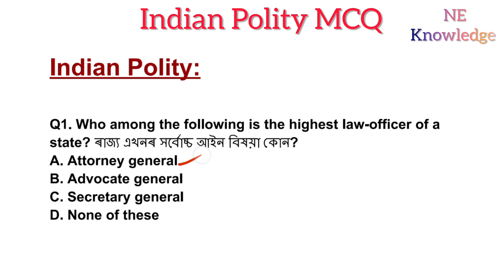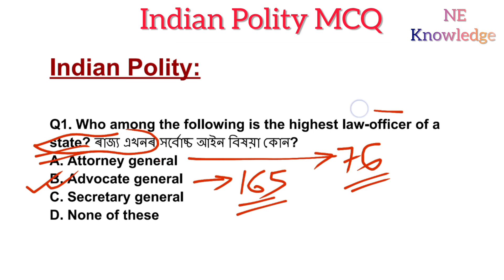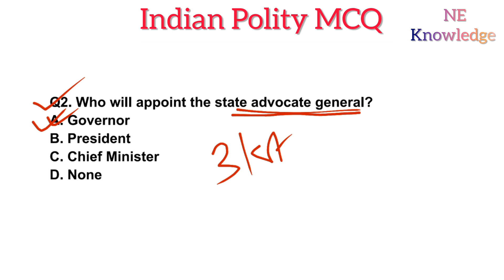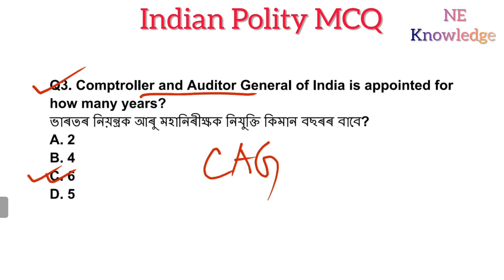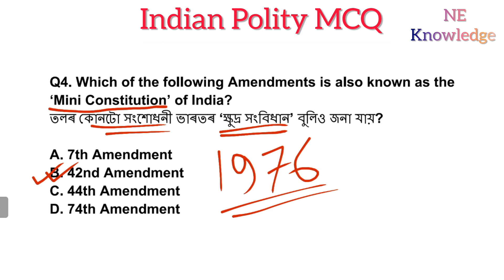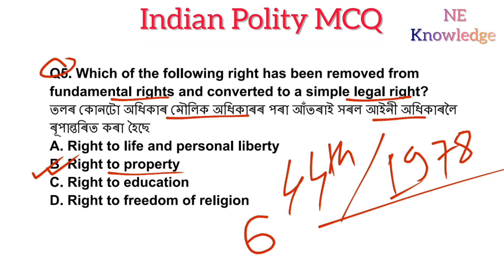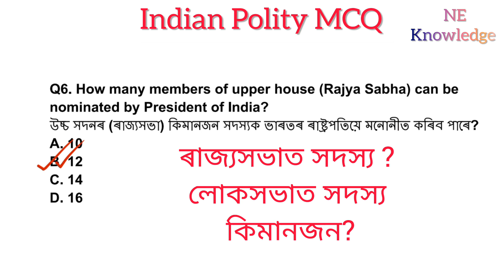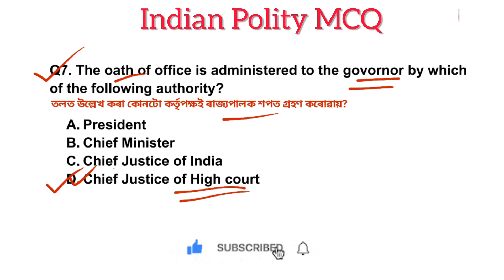Political science top 10 mcq | Indian Polity mcq | GK expected Common Question for ADRE Assam Police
Top 10 political science mcq. Indian Polity question for adre, Assam Police, APSC & all competitive examinations. Political Science expected Common Question for ADRE 2023.

Top important political science mcq. Indian Polity question for adre, Assam Police, APSC & all competitive examinations. Political Science expected Common Question for ADRE 2023.

GK expected Common Question for ADRE GRADE-III GRADE-IV.
GK expected Common Questions for Assam Police SI, Constable, camando batallion etc.
expected Common GK Question for ADRE Assam Police.
expected Common Question for ADRE Assam Police